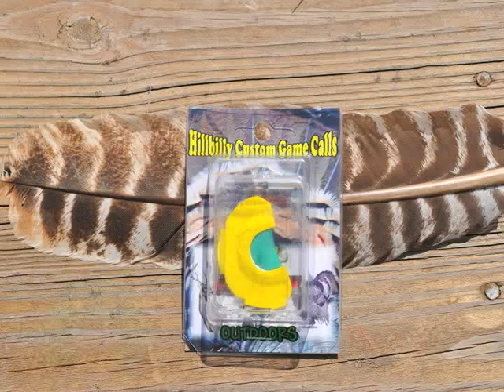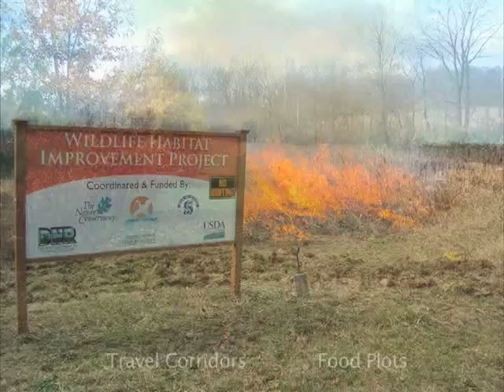Indiana Outdoor Adventures Episode #18-A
Troy and Mac go bass fishing in Harrison County.